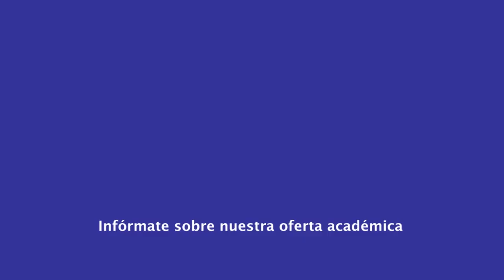|Pregrado| Administración Gerencia y Mercadeo - Microeconomía - Dr. Ovelio Hernández